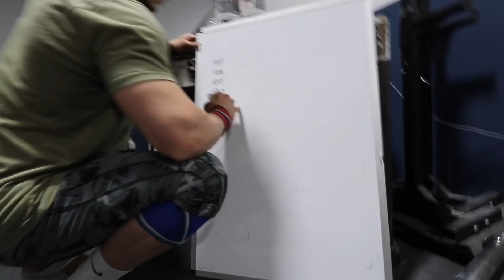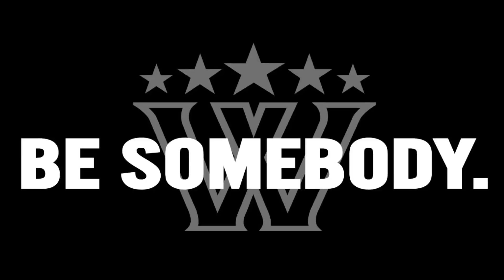Friday Night Snatch Waves of Doom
Endgame Cycle still looking to claim victims. Snatch waves get a little heavy and the Clean and Jerks aren’t bad either